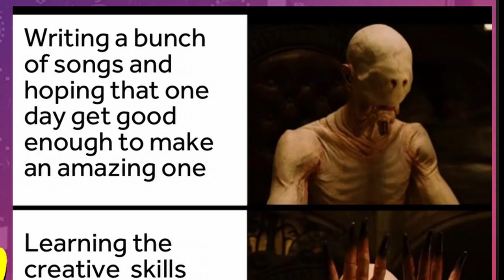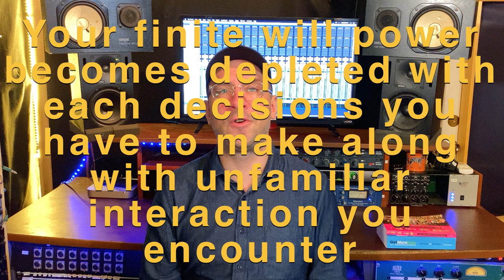How You Build The Creative Skills You Need To Make Great Songs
In this video I talk about the different creative muscles you need to build in order to be able to write and produce great songs. I this video I talk about:
►How ego depletion affects your ability to write great songs
►Being conscious of the different skills you need to build to make amazing music
►How to build the creative skills you need to make great music

In this enlightening video, we embark on a journey to explore the diverse creative muscles that are essential for crafting exceptional songs. Dive deep into the concept of ego depletion and understand how it can influence your songwriting capabilities. We'll unravel the intricate layers of skills needed to create outstanding music, making you conscious of the unique abilities that set you on the path to greatness. Discover practical insights and strategies on how to strengthen these creative skills, ensuring your music reaches new heights. Join us in this exploration of the creative process, and let's equip you with the tools to compose and produce music that truly resonates with your audience. Your songwriting journey is about to get a whole lot more inspired, so come along, and let's make music magic together!